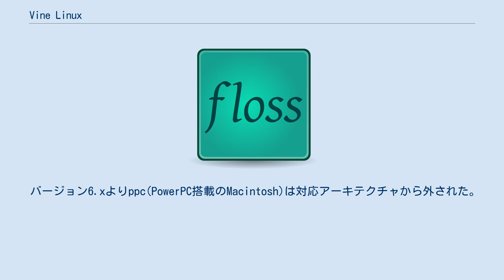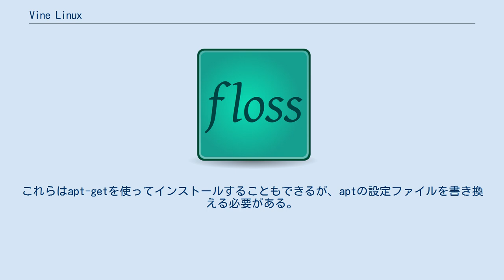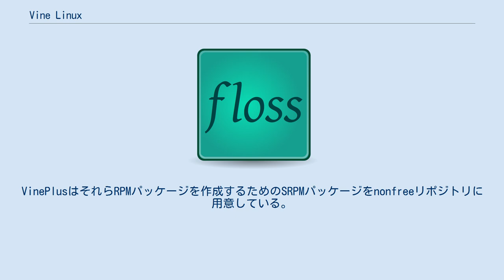Vine Linux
Vine Linux（ヴァイン・リナックス）は、RPM系の日本国産Linuxディストリビューションである。
1998年にPJEのメンバーを主体として開発が始まった。
以前はRed Hat Linuxの派生であったが、バージョン3.0からはProject Vineのメンバーを中心に独自に開発が進められている。
開発版の名称は VineSeed。
各バージョンのコードネームはワインの名称から採られている。
Linux Standard Baseには準拠していない。
2021年5月4日、VineSeed以外の全てのリリースの終了が告知された。
 1990年代後半、海外製のLinuxディストリビューションがまだ日本語に対応していなかった時代に登場したVine Linuxは、日本語に対応するLinuxディストリビューションの先駆けの一つである。
2001年頃まで日本語環境を必要とするユーザに人気があった。
しかし、Linuxが広まるにつれて、FedoraやUbuntuなどの初心者にやさしいディストリビューションが登場し、それらが人気になった。
 開発はProject Vineを中心に行われており、皆が自分の欲しいOSを作っている。
 他のメジャーなディストリビューションに比べセキュリティーの修正が遅い場合もある。
 Emacs 、LaTeX の日本語環境などのデフォルト設定、プログラミング環境（GCC など）、JM Projectの日本語マニュアルの採用という特徴がある。
また、Project Vineが開発しているVLゴシックフォントファミリが標準で採用されている。
 セキュリティはVine Linux Security Watch Teamが対応しており、修正プログラムは原則として次のメジャーバージョンリリースから1年後まで提供される。
 修正パッケージはソフトウェアのバージョンアップではなく不具合箇所の修正のみが基本方針となっている。
セキュリティの修正のためにソフトウェアの挙動が変更される問題を防ぐためである。
 マイナーバージョン同士では大きな変更がないため修正パッケージを共用できる可能性が高いが、バージョンアップが推奨されている。
これは新しいマイナーバージョン環境で修正パッケージを作成しているためである。
 バージョン6.xよりppc(PowerPC搭載のMacintosh)は対応アーキテクチャから外された。
 VinePlusはVine Linux対応のRPMパッケージである。
各RPMパッケージはProject Vineが管理するサーバで配布されているが、OSをアップグレードした場合に動作しなくなる可能性があるなど、自己責任で利用する必要がある。
 過去にはVinePlusにあるRPMパッケージのインストールに必要なパッケージがサーバにないという事例も存在した。
 バージョン3.0からVinePlusは細分化され、メンテナが不在で更新頻度が極度に低いパッケージはextrasやorphanedというリポジトリに分離された。
これらはapt-getを使ってインストールすることもできるが、aptの設定ファイルを書き換える必要がある。
 VinePlusは原則としてFHS 2.3には準拠しておらず、FSSTND1.2に準拠している。
 特許内容を実装しているソフトウェアのように使用制限があるソフトウェアは利用者自身がインストールする必要がある。
VinePlusはそれらRPMパッケージを作成するためのSRPMパッケージをnonfreeリポジトリに用意している。
 Vine Linuxの主要なバージョンにはコードネームがつけられており、VinePlusなどのパッケージやサポート期限もそれに応じて用意される。